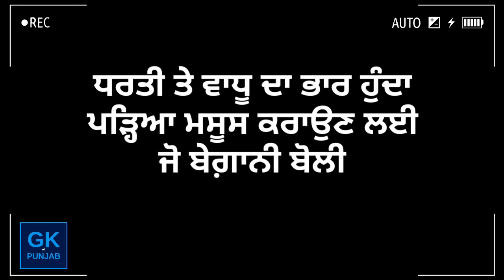Baby ਨਹੀਂ ਹੁੰਦਾ ( ਨਿਆਣਾ ) ਹੁੰਦਾ || ਪੰਜਾਬੀ ਮਾਂ ਬੋਲੀ || Punjabi Ma Boli